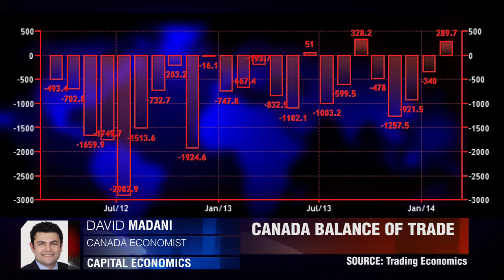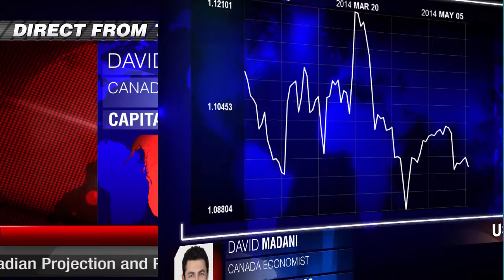CAD Set For Trade Surplus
Seeing a weaker link between US and Canadian economic activity. David Madani, Capital Economics.